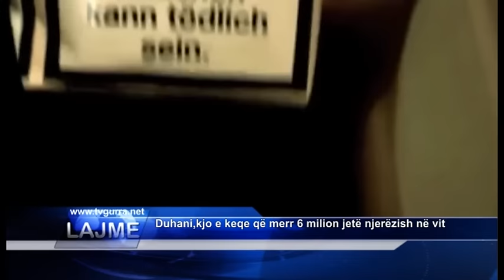Duhani,kjo e keqe që merr 6 milion jetë njerëzish në vit